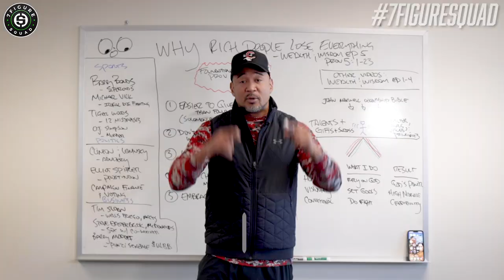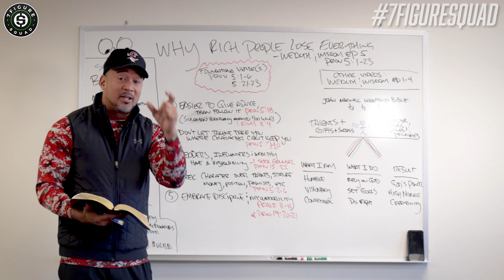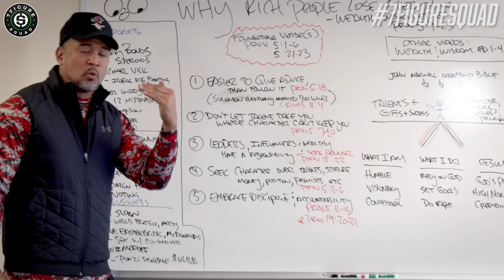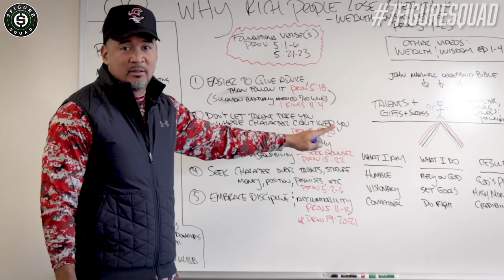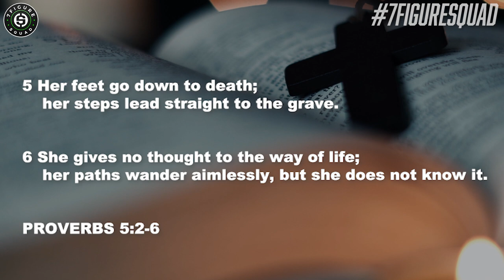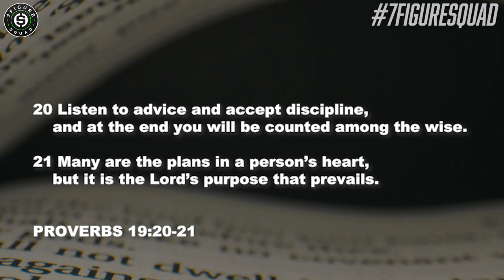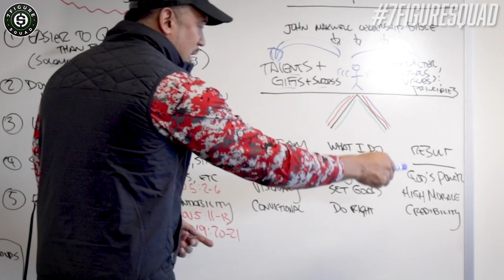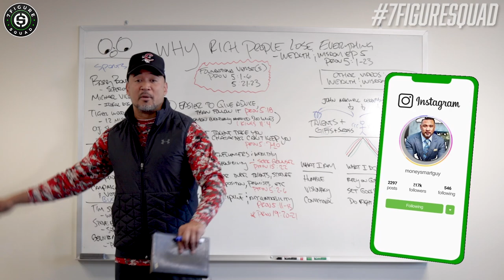Why The Richest Man Who EVER LIVED LOST EVERYTHING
In this episode I reveal how King Solomon was led astray by breaking down chapter 5 of the book of Proverbs in the Bible

Suggested Videos:
5 BEST PIECES OF ADVICE From the RICHEST MAN WHO EVER LIVED | Wealth & Wisdom EP 1